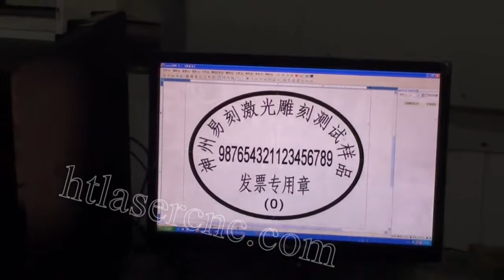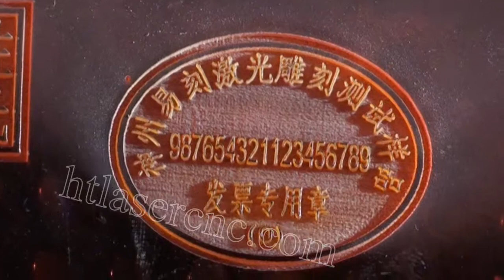HT-K40A CO2 rubber stamp making machine, rubber engraver for sale